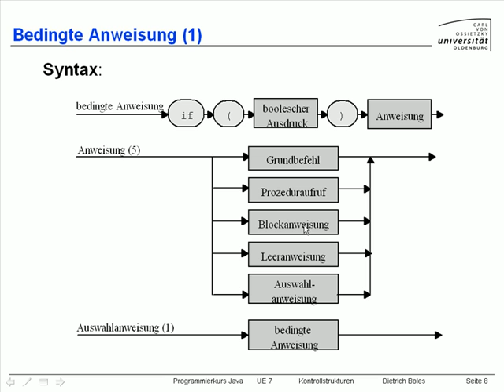UE7-Kontrollstrukturen [-8- Bedingte Anweisung (1)]